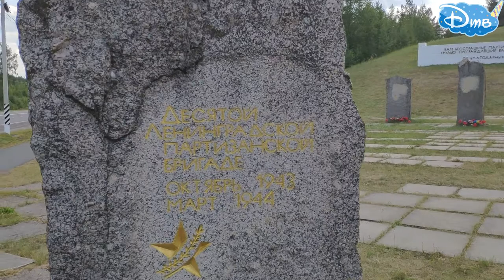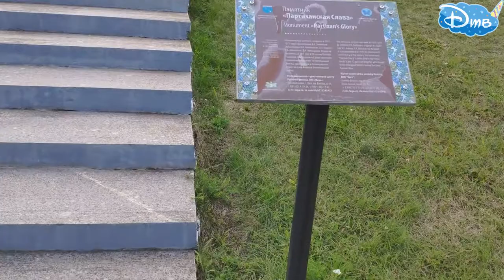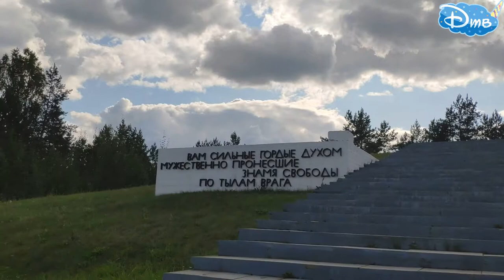Великий памятник славы Героям павших в ВОВ. Мемориал Партизанской славы Луга, Ленинградская область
Мы с Вами пройдемся по всему мемориалу воинской славы павшим Героям в ВОВ.

Уважаемые друзья Вы можете использовать данное видео у себя на канале для презентаций, но при этом пожалуйста в описании указывайте оригинальную ссылку данного видео, а также ссылку укажите в комментариях у себя. Спасибо.